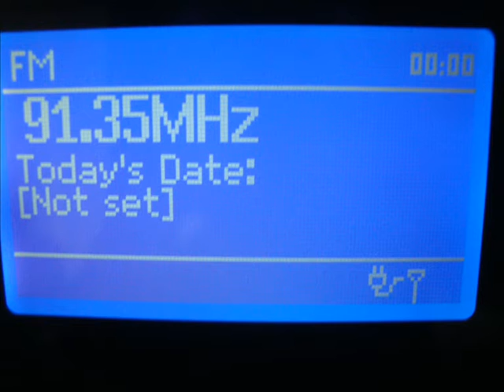91,30 MHz - ERT DEUTERO PROGRAMMA 103,7 - Akarnanika received in Germany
transmitter: Perganti, Greece
style:
qsl: